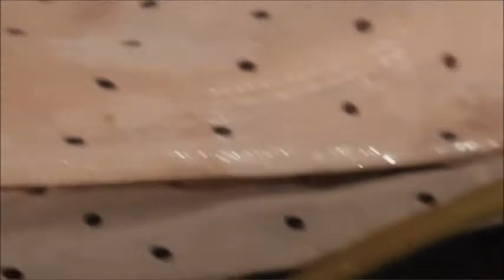Elena - Dedicated to the One I Love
Créditos iniciais do filme de Petra Costa.

Dedicated to the One I Love - The Mamas & The Papas